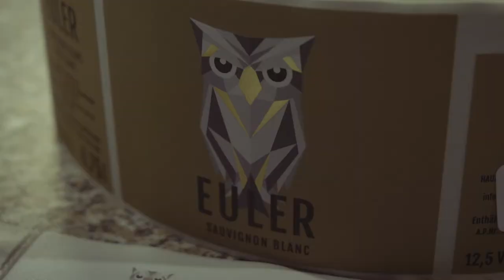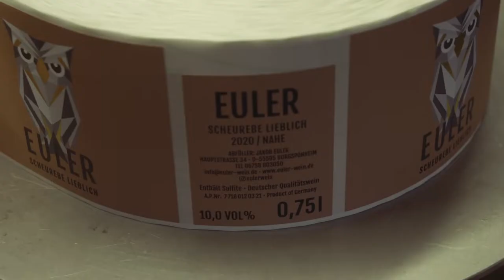EULER WEIN - NAHE